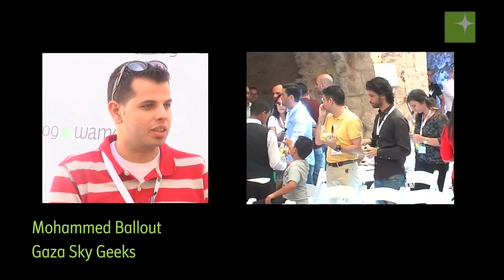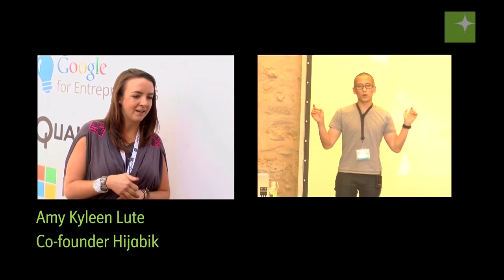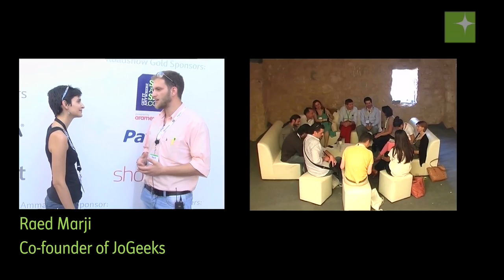What advice did you receive at Mix N' Mentor Amman? We ask the crowd.